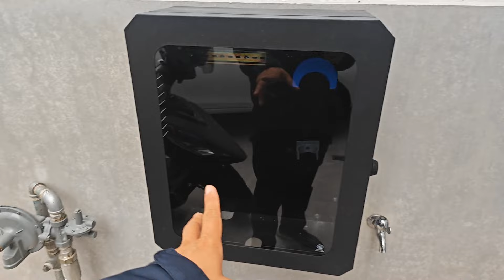2450萬買台中豐原市區活路全新完工6米大面寬間間套房百萬精緻裝潢4樓電梯透天 0977188512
2450萬買台中豐原市區活路全新完工6米大面寬間間套房百萬精緻裝潢4樓電梯透天
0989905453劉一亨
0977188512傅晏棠